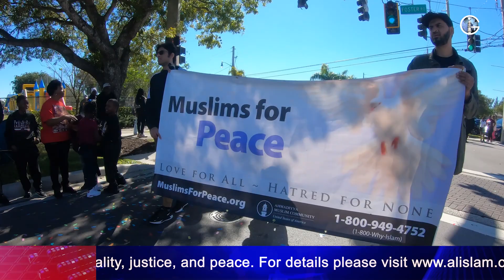Islam Ahmadiyyat Spreading Love & Peace in United States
All religions contain prophecies that foretell the advent of a special individual, who will come as a reformer in the latter days. In Islam, Muslims await a promised Mahdi and Messiah. The advent of the Promised Messiah(as) was prophesized by the Holy Prophet(sa) himself. According the prophecie Hazrat Mirza Ghulam Ahmad claimed to be the metaphorical second coming of Jesus Christ and the Mahdi, whose advent Prophet Muhammad (sa) foretold.

Global Islamic Community